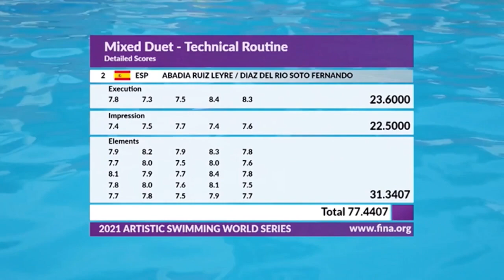U.S. World Series 2021 España Leyre Abadia y Fernando Diaz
Natacion Sincronizada
Natacion Artistica